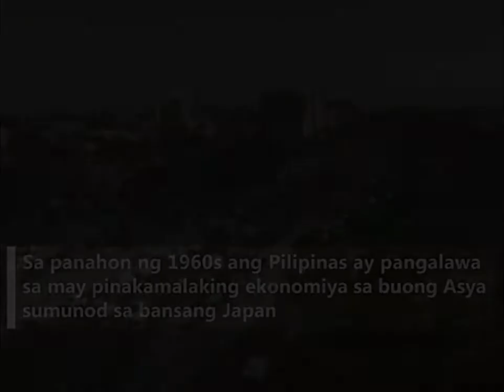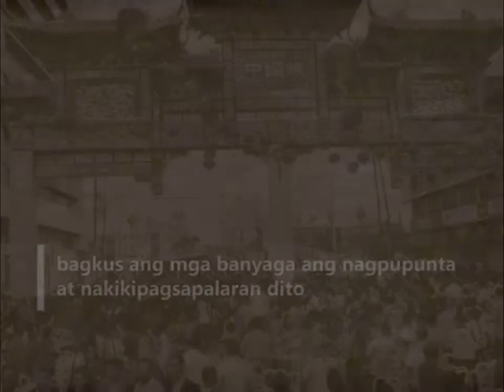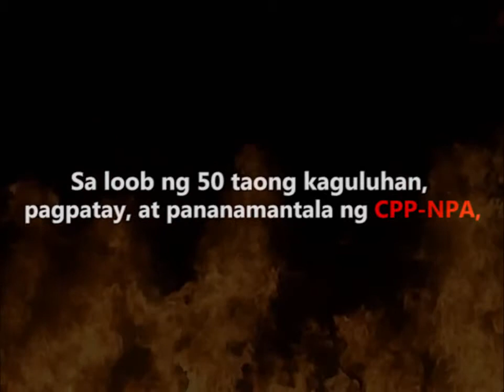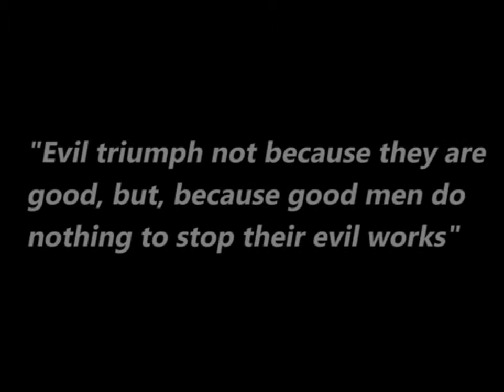Ano ang Pilipinas noong 1960's